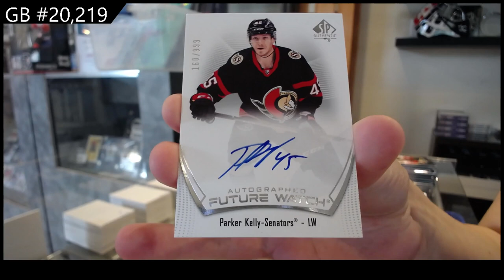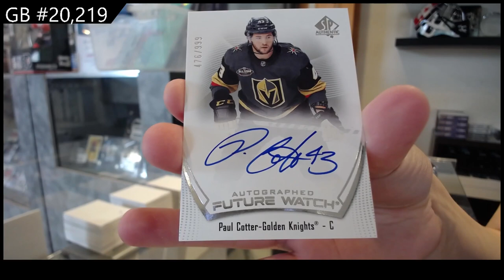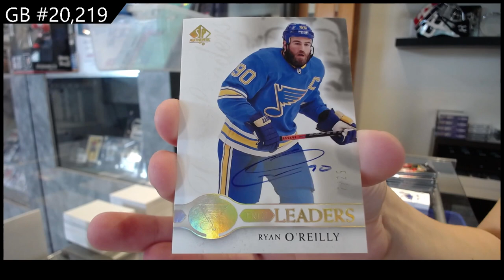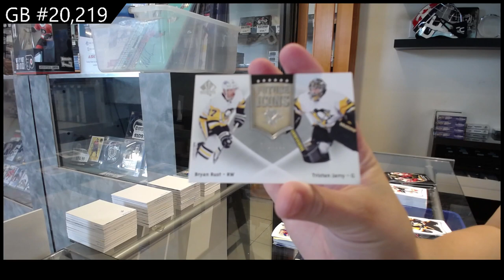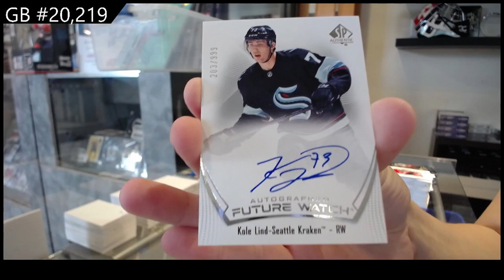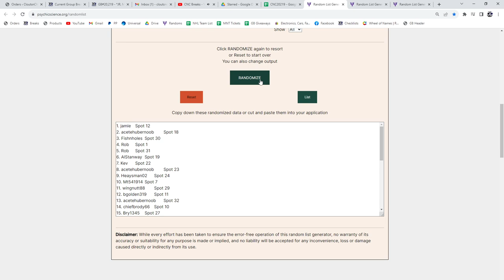2021-22 Upper Deck SP Authentic Hockey 4 Box Break - C&C #20,219